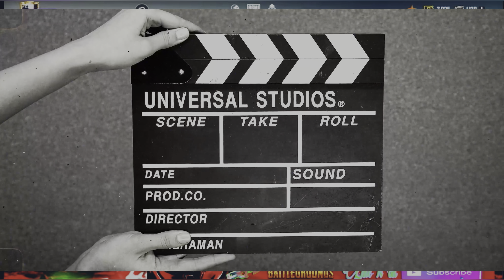BGMI TDM 1vs4 challenge 30 kill’s ⚡️🏆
* 💎SANJUDANCER7075 *
Welcome to the SANJUDANCER 7075 Video YouTube channel, The destination for premium Telugu entertainment videos on YouTube. 💎💎💎💎SANJUDANCER7075 Video is a Leading Digital Telugu Entertainment Channel, This is your one stop shop for discovering and watching thousands of Indian Languages Video s , etc.💎💎💎💎💎💎💎

💎 ❤️SANJUDANCER7075

PUBG , BGMI 💎💎💎💎💎💎💎💎💎💎 Game player

K.Prasad Naik S&D rockzzz performance

💎Device : I PHONE 14 pro max 512 📱

k.prasad Naik

PRASAD ROCKS YT